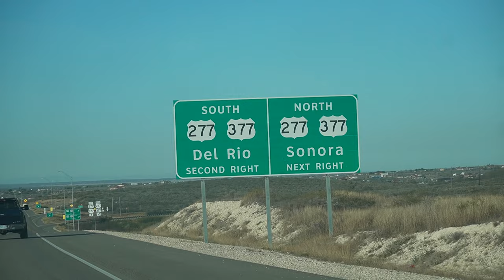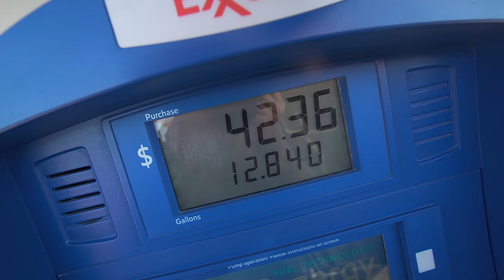Aoudad CATCH & COOK! {SPOT & STALK HUNTING TEXAS}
Tag along to check out this epic aoudad hunt in the canyons of Texas!